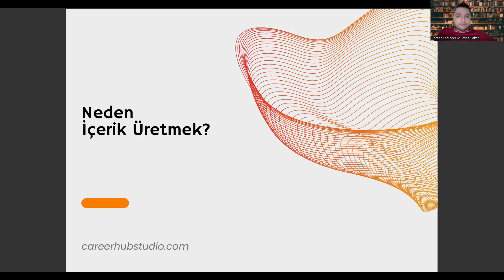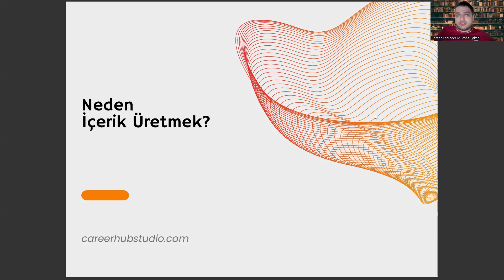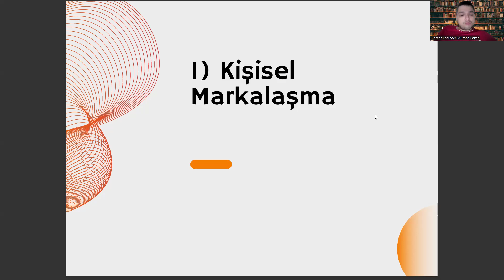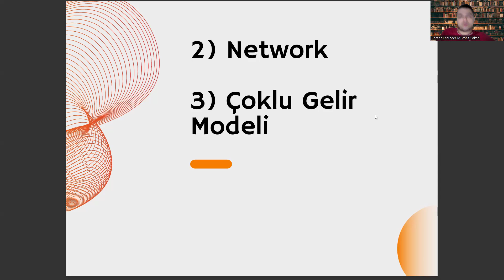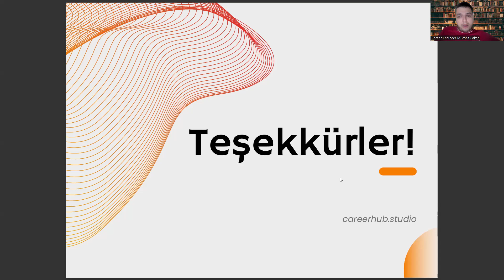İstatistik Okurken Yapman Gereken Tek Şey: İçerik Üretmek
istatistik bölümü ne is yapar,
peyzaj mimarlığı,
yök atlas,
sayısal bölümler,
istatistik sıralama,
istatistik bölümü sıralama,
istatistik taban puanları,
istatistik sıralama,
istatistik bölümü taban puanları,
istatistik bölümü nedir,
istatistik nedir,
istatistik bölümü sıralama,
istatistik bölümü ne iş yapar,
istatistik bölümü dersleri,
yök atlas,
matematik bölümü sıralama,
sayısal bölümler,
odtü istatistik,
istatistik bölümü mezunu ne iş yapar,
istatistik bölümü maaş,
istatistik ve bilgisayar bilimleri,
kimya mühendisliği sıralama,
istatistik bölümü iş imkanları,
bilgisayar mühendisliği sıralama,
peyzaj mimarlığı,
peyzaj mimarlığı,
yök atlas,
sayısal bölümler,
istatistik sıralama,
istatistik bölümü sıralama,
istatistik taban puanları,
istatistik sıralama,
istatistik bölümü nedir,
istatistik nedir,
istatistik bölümü sıralama,
istatistik bölümü dersleri,
yök atlas,
matematik bölümü sıralama,
sayısal bölümler,
odtü istatistik,
istatistik bölümü maaş,
kimya mühendisliği sıralama,
bilgisayar mühendisliği sıralama,
peyzaj mimarlığı,
peyzaj mimarlığı,
yök atlas,
sayısal bölümler,
istatistik sıralama,
istatistik bölümü sıralama,
istatistik taban puanları,
istatistik sıralama,
istatistik bölümü nedir,
istatistik nedir,
istatistik bölümü sıralama,
istatistik bölümü dersleri,
yök atlas,
matematik bölümü sıralama,
sayısal bölümler,
odtü istatistik,
istatistik bölümü maaş,
kimya mühendisliği sıralama,
bilgisayar mühendisliği sıralama,
peyzaj mimarlığı,

peyzaj mimarlığı,
yök atlas,
sayısal bölümler,
istatistik sıralama,
istatistik bölümü sıralama,
istatistik taban puanları,
istatistik sıralama,
istatistik bölümü nedir,
istatistik nedir,
istatistik bölümü sıralama,
istatistik bölümü dersleri,
yök atlas,
matematik bölümü sıralama,
sayısal bölümler,
odtü istatistik,
istatistik bölümü maaş,
kimya mühendisliği sıralama,
bilgisayar mühendisliği sıralama,
peyzaj mimarlığı,

peyzaj mimarlığı,
yök atlas,
sayısal bölümler,
istatistik sıralama,
istatistik bölümü sıralama,
istatistik taban puanları,
istatistik sıralama,
istatistik bölümü nedir,
istatistik nedir,
istatistik bölümü sıralama,
istatistik bölümü dersleri,
yök atlas,
matematik bölümü sıralama,
sayısal bölümler,
odtü istatistik,
istatistik bölümü maaş,
kimya mühendisliği sıralama,
bilgisayar mühendisliği sıralama,
peyzaj mimarlığı,

peyzaj mimarlığı,
yök atlas,
sayısal bölümler,
istatistik sıralama,
istatistik bölümü sıralama,
istatistik taban puanları,
istatistik sıralama,
istatistik bölümü nedir,
istatistik nedir,
istatistik bölümü sıralama,
istatistik bölümü dersleri,
yök atlas,
matematik bölümü sıralama,
sayısal bölümler,
odtü istatistik,
istatistik bölümü maaş,
kimya mühendisliği sıralama,
bilgisayar mühendisliği sıralama,
peyzaj mimarlığı,

peyzaj mimarlığı,
yök atlas,